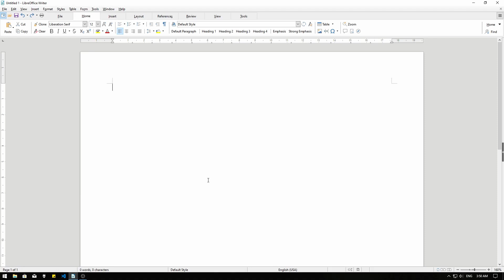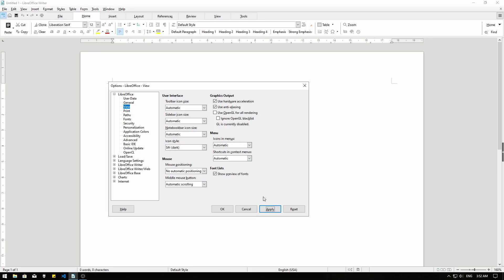LibreOffice 6.2 Icon Style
LibreOffice sudah memiliki versi terbaru yaitu versi 6.2. Di versi kali ini Libreoffice menambahkan Icon style dengan SVG(Scalable Vector Graphic).

Daftar Icon Style LibreOffice 6.2:
Breeze
Breeze (SVG)
Breeze (dark)
Colibre
Colibre (SVG)
Elementary
Elementary (SVG)
Karasa Jaga
Sifr
Sifr (dark)
Tango